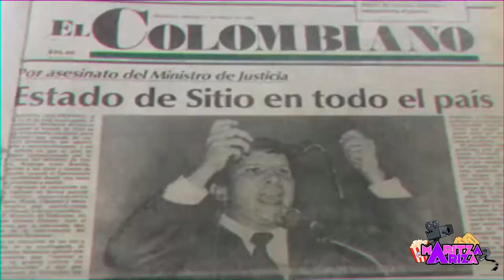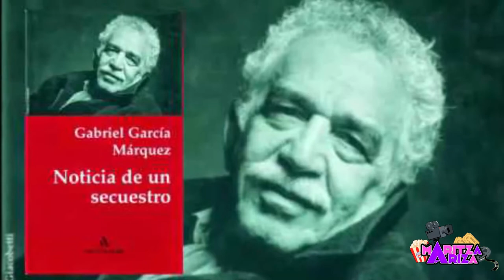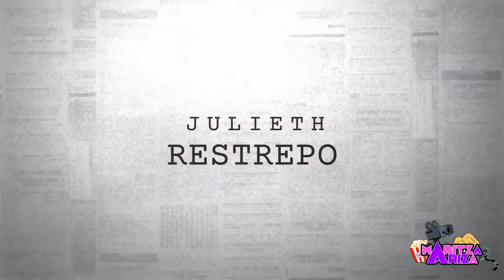😰Impactante serie NOTICIA DE UN SECUESTRO desgarradora HISTORIA REAL por PRIME VIDEO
ELENCO NOTICIA DE UN SECUESTRO  la impactante serie que conmoverá en PRIME VIDEO